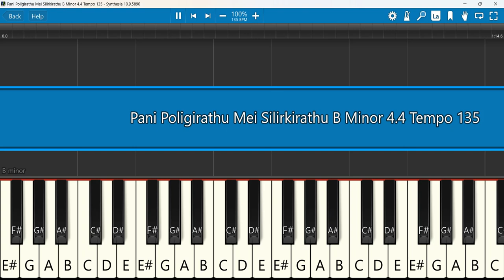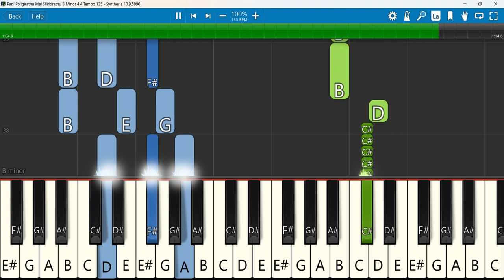Pani Poligirathu Mei Silirkirathu Keyboard Notes B Minor 4/4 Tempo 135 | பனி பொழிகிறது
Tamil Christmas Song PANI POLIGIRATHU
 Keyboard Notes